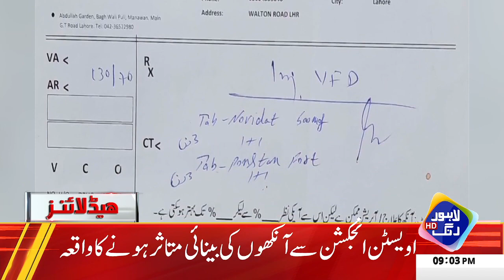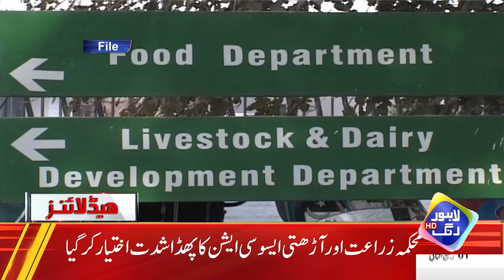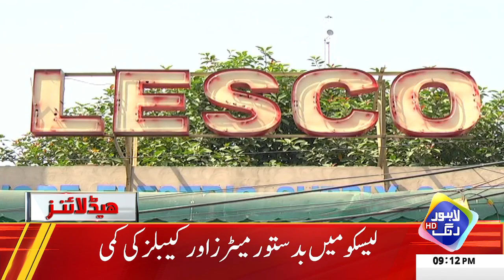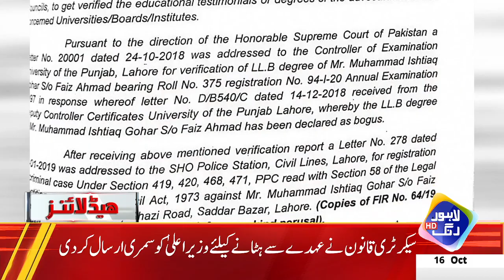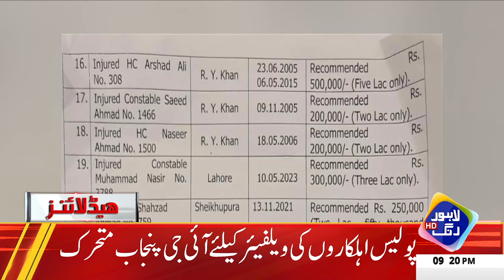Bari Khushkhabri: Gareeb Awam Ki Suni Gai | Headlines 9 PM | 16 October 2023 | Lahore Rang